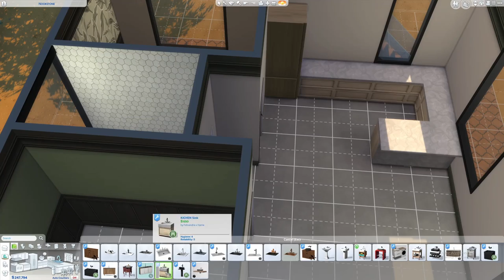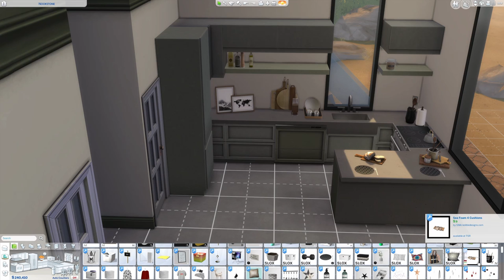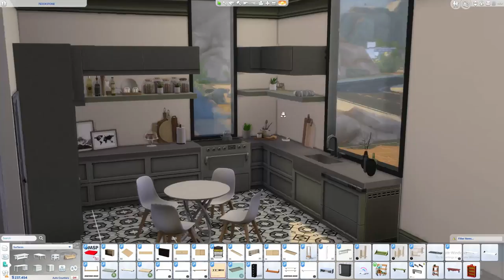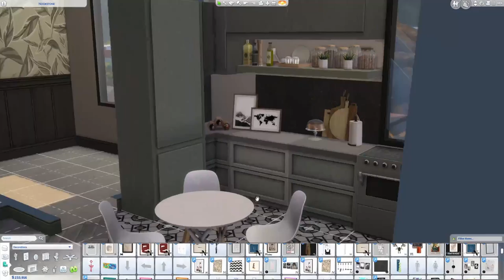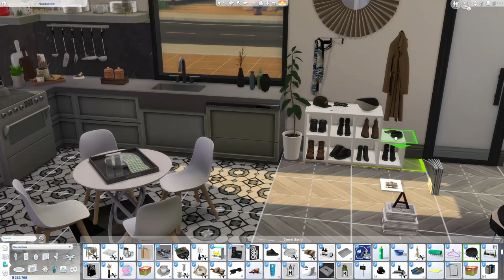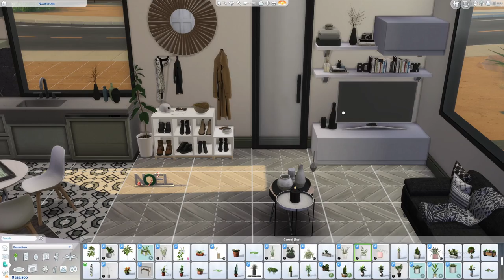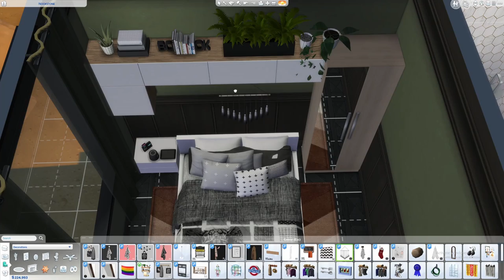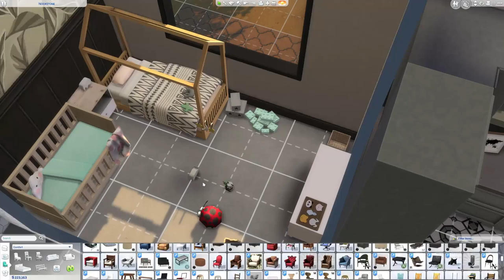Sims 4 Single Mom Small House [CC] - Sims 4 Speed Build | Ella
Hi guys !!
Today I present a house for a mom with two kids. It is a modern two beds one bath house. There is an open space on the roof, and with a living room, kitchen and dining area downstairs.
I hope you like it. If yes - do not forget to press "like".
The house is available on the Gallery: my origin ID: EllaRotterdam

Many thanks to CC creators: Harrie, Mincsims, MXIMS, Wondymoon & Novvvas.

I do not give the cc links to decoration, clutter, flowers, pictures, lighting and other small items.

Remember, that you download the CC on your risk .